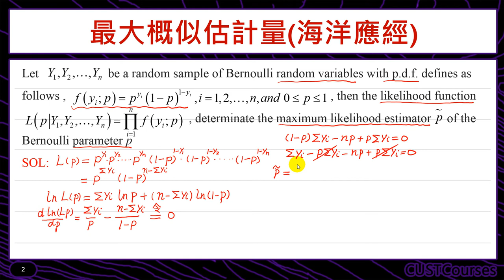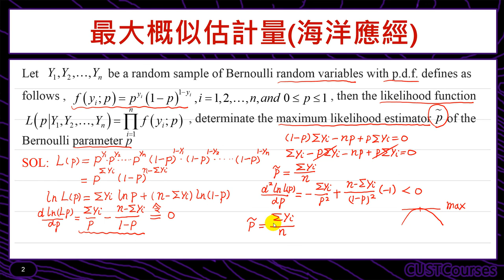歷屆考題賞析(最大概似估計量)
課程簡介：介紹最大概似法的觀念與技巧
課程難度：■■■■□
適合對象：修過微積分同學
授課教師：李柏堅
製作單位：中華科技大學 遠距教學組
製作人員：林文博